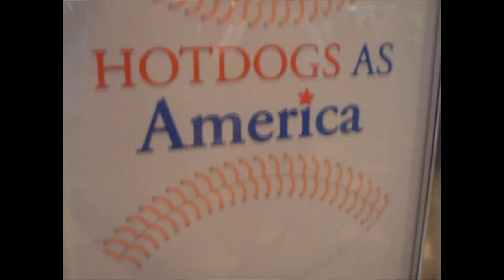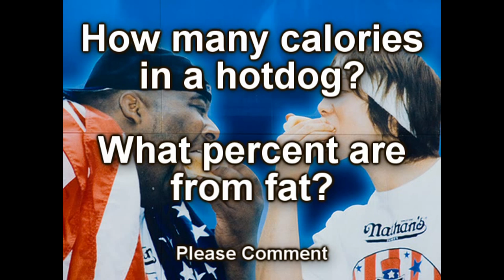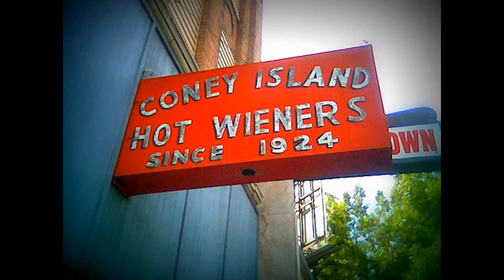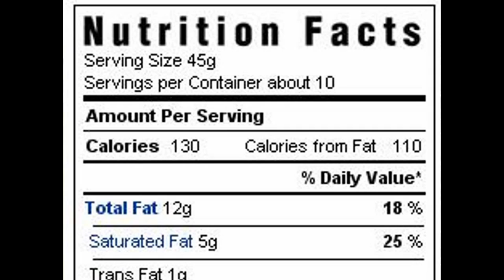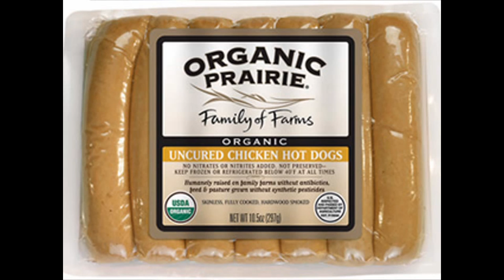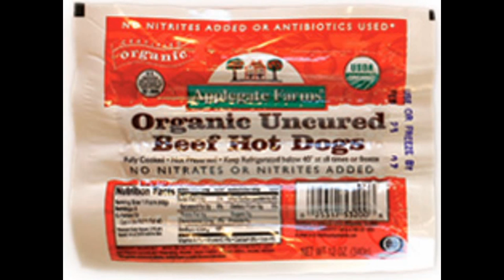Eating Big Wieners! Hot Dog!! Better Body Nutrition Austin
Eating Big Wieners! Hot Dog Facts, Better Body Nutrition Austin - hotdogs, franks, coney, tube steaks, weenies, frankfurters, etc.

Better Body Clinical Nutrition
Joe Stickland, A.C.N
Applied Clinical Nutritionist